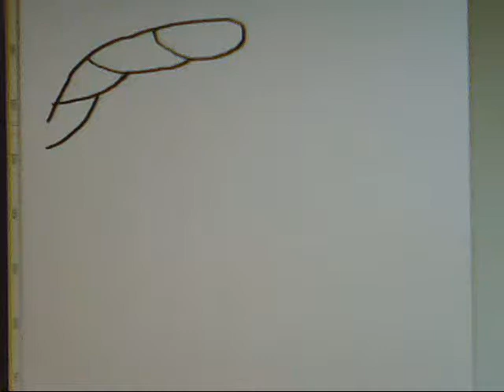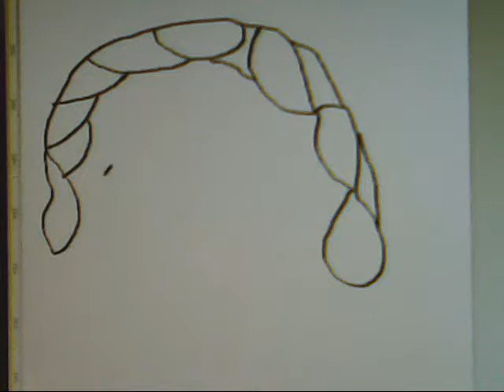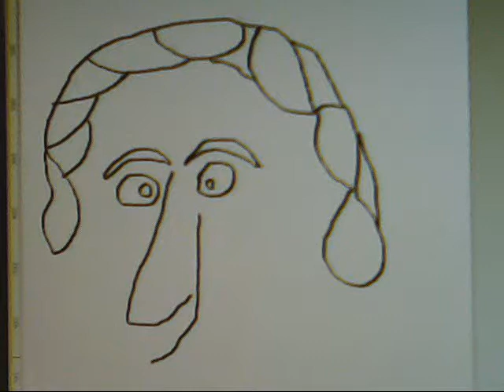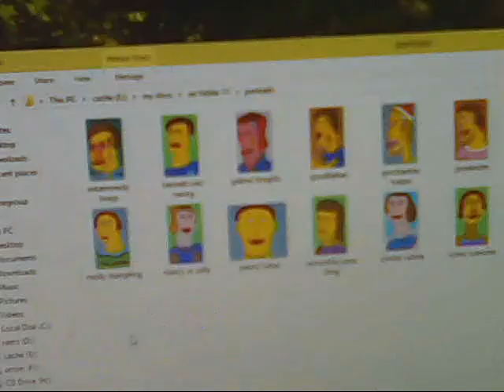art drawing woman named molly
paint drawing of a male at random flow of molly named. Some others at end of video.